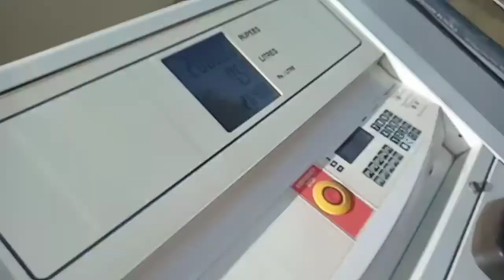Barseem Seed Harvesting / Zeeshan Saleem Vlogs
Tractor working
Seed harvesting
Village work